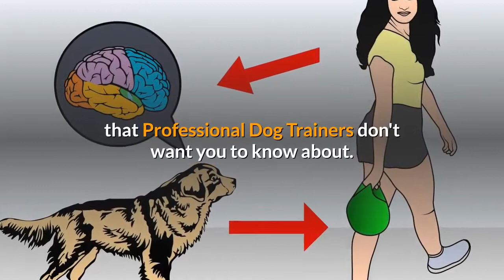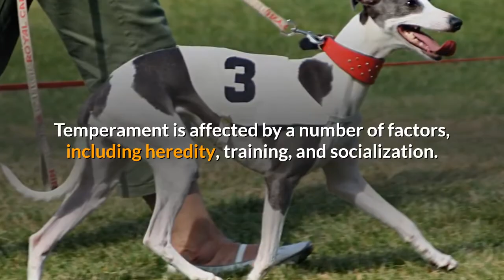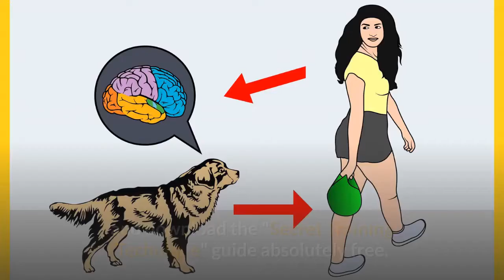Whippet: Interesting Facts and Information on this Cute Breed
Whippets are gentle, non-aggressive and enjoy human companionship. They can be an apartment dog if exercised a couple of times a day.

The whippet is similar to a small greyhound.

The dog is actually a little bit more curvaceous, with more arch to its loin. Like a greyhound, the whippet is built for speed.

The legs are long and slender, the chest deep, the abdomen tucked up, the body relatively narrow, and the whole dog is muscular. The long whip-like tail is naturally carried low. The eyes are large and lustrous.

In size, the whippet is just small enough to sit in your lap and just large enough to be a good running partner. Although whippets stand about 19 to 21 inches tall, with their slender build they weigh only about 20 to 40 pounds. Most probably weigh in at around 30 pounds.

The coat is sleek and short, velvety to the touch. The short coat and lack of body fat combine to make the whippet hate cold weather.

These dogs are heat-seeking missiles that like to cuddle in bed for warmth. Fortunately, they are virtually free of doggy odor. Whippets come in almost every color, with no color preferred over another.